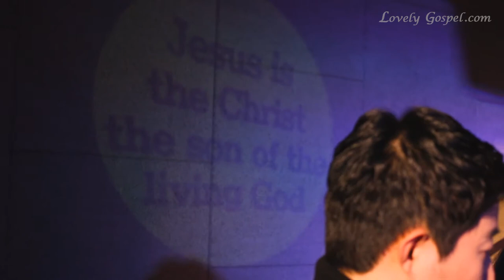내게 있는 모든 것을 (All to Jesus I Surrender, 50장) - 우영은, 이홍섭 (Woo Young Eun, Lee Hong sup)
'예수께서 이르시되 사탄이 하늘로부터 번개 같이 떨어지는 것을 내가 보았노라 내가 너희에게 뱀과 전갈을 밟으며 원수의 모든 능력을 제어할 권능을 주었으니 너희를 해칠 자가 결코 없으리라 그러나 귀신들이 너희에게 항복하는 것으로 기뻐하지 말고 너희 이름이 하늘에 기록된 것으로 기뻐하라 하시니라(누가복음10:19)'라고 성경에 밝히 말씀하십니다.

하나님 뜻에 거역하여 땅으로 쫒겨난 사단, 곧 옛뱀은 하나님께서 직접 창조하신 태초의 인간 아담과 하와를 속여 인간에게 원죄를 심을만큼 영악한 세상 신입니다. 이 사단을 꺾을 유일한 힘 여자의 후손 예수 그리스도 이름으로 명하여 원수의 모든 능력을 밟고 승리하여 천국에 우리의 이름이 기록된 참 축복 소유하였음을 믿고 이 찬양 하나님께 기도로 바칩니다.

이번 주 47번째 찬송 연주곡으로 피아니스트 우영은님과 이홍섭님의 ‘내게 있는 모든 것을-50장-’ 들려 드립니다. 이 찬양 들으시는 모든 분들께 항상 성령 충만한 최고의 시간 임하시기 기도드립니다~♡]